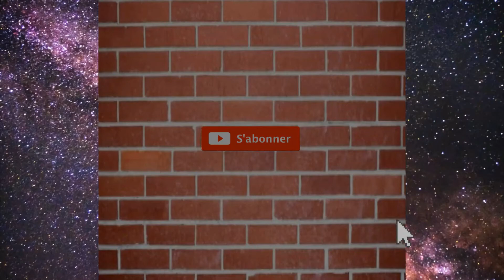GTA RP compilation des gitans sur FRaternity RP !!!!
compilation des meilleurs moment des gitans sur FRaternity RP
gros cortège de caravane rap de gitans  combat qui tourne mal

désolé je n'ai pas pu publier de vidéo samedi dernier a cosse d'un problème de pc